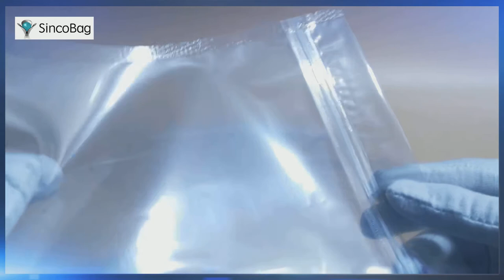stand up plastic food bags / Manufacturer of Plastic Bags & Packaging for Food